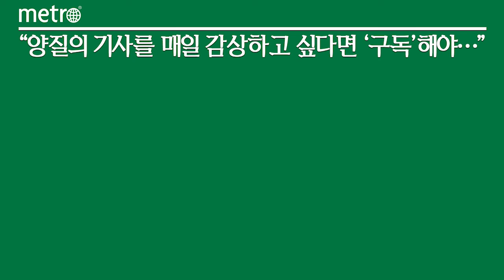CJ대한통운, '이커머스 물류 간편 견적 시스템' 오픈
CJ대한통운이 모바일과 웹을 통해 실시간으로 풀필먼트 서비스 비용 견적을 받을 수 있는 '이커머스 물류 간편 견적 시스템'을 열었다.

12일 CJ대한통운에 따르면 이커머스 셀러들은 CJ대한통운 홈페이지에 접속해 사업자 인증을 하면 회원가입 절차 없이 편리하게 견적 시스템을 이용할 수 있다. 풀필먼트란 여러 고객사들의 상품을 공동 보관하며 재고관리, 포장, 검수, 출고, 배송 등 복잡한 물류 과정을 일괄처리하는 서비스를 말한다.

CJ대한통운은 데이터 입력 단계를 최소화해 견적 시간을 대폭 줄였다. 상품유형, 입고·보관 방식, 발송정보 등 3단계만 거치면 입고비, 보관비, 출고비, 부자재비 등 프로세스별 물류비를 즉시 조회할 수 있다.

셀러가 물류업체에 전화나 메일로 요청해 견적을 받는 데 통상 3~5일 가량 소요되는 반면 CJ대한통운 간편 견적 시스템을 이용할 경우 최대 5분이면 충분하다.

특히 이 시스템은 소규모 셀러들에게 큰 편의를 제공할 것으로 기대된다. 일반적으로 매출 규모가 작은 셀러가 물류비를 의뢰하면 물류업체의 영업대상에서 후순위로 밀려 견적을 받기가 매우 어렵다. 반면 CJ대한통운은 모바일과 웹을 통해 실시간 서비스를 제공함으로써 영세한 소규모 셀러들도 매출 규모 및 시간, 장소에 구애받지 않고 편리하게 견적을 받을 수 있다.

셀러들이 견적 후 계약까지 맺을 경우 CJ대한통운의 수준 높은 풀필먼트 서비스를 제공받을 수 있다. CJ대한통운은 데이터, 로봇 기반의 첨단기술을 확대하며 입고, 보관, 포장 등 물류 전과정에서 효율성을 높이고 있다. 또 업계 1위의 압도적인 택배 네트워크와 풀필먼트 센터가 연계된 '융합형 풀필먼트'를 통해 고객들이 24시까지 주문한 상품도 바로 다음날 받을 수 있도록 안정적인 배송 서비스를 제공하고 있다.

CJ대한통운은 견적에 필요한 데이터 입력 항목을 매우 정교하게 구성해 정확도도 높였다.

CJ대한통운은 앞으로 간편 견적 시스템을 통해 물류에 어려움을 느끼는 중소상공인들이 보다 편리하게 견적을 받을 수 있도록 지원할 예정이다. 또 셀러들이 견적부터 최종 계약까지 원스톱으로 진행하고, 유통·물류 트렌드를 제공받을 수 있도록 디지털 기반의 영업 플랫폼으로 고도화해 나갈 계획이다.

CJ대한통운 안재호 이커머스본부장은 "빅데이터, 로봇을 활용한 고도화된 풀필먼트 운영과 함께 정교한 견적 시스템을 구현함으로써 디지털 기반의 운영·영업 체계를 구축했다"며 "풀필먼트 서비스 이용에 제한이 많은 소상공인들에게 기회와 편의를 제공함으로써 동반성장을 도모하고 이와 동시에 혁신기술기업으로서의 위상도 높여 나갈 것"이라고 말했다.